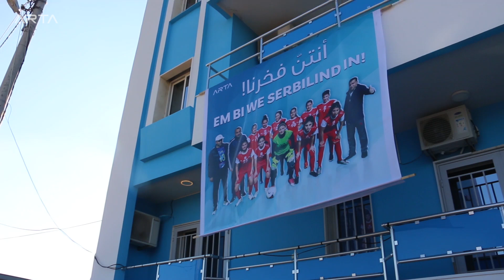آرتا تكرم سيدات نادي عامودا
كرمت مؤسسة (آرتا) للإعلام والتنمية لاعبات وإدارة نادي عامودا بعد تتويجه بلقب أول بطولة لـ كرة_القدم النسائية في سوريا.